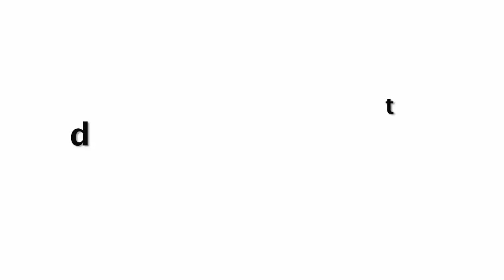5 मिनिट में काले होठों को गुलाबी व सुंदर बनाए | 100% Working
काले हैं आपके होंठ तो अब घर बैठे कोलगेट से ऐसे बनाएं इन्हें गुलाबी, सिर्फ दो मिनट लगेंगे.